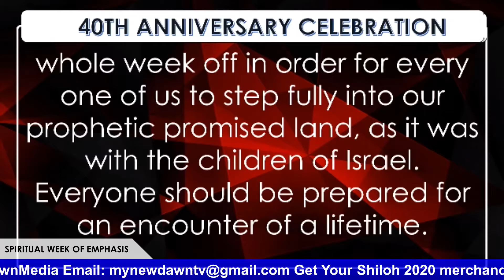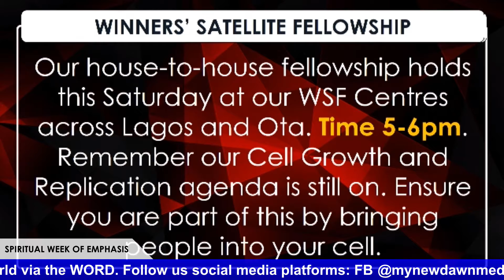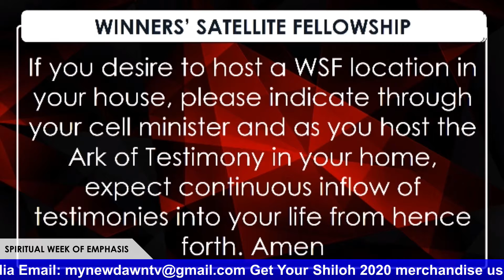SPIRITUAL WEEK OF EMPHASIS ANNOUNCEMENTS AND TESTIMONIES | NEWDAWNTV | APR 9TH 2021